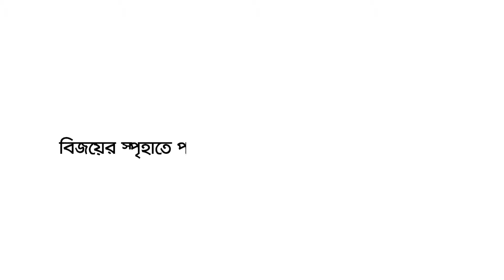বিজয়ের স্পৃহায় পরিবর্তন হোক আমাদের মানসিকতার | IDLC Victory Day 2019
Client: IDLC. Financing Happiness
Director: Abul Khayer Chand